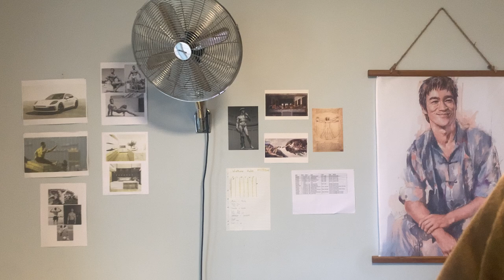I QUIT sugar for 2 weeks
Sugar. the modern addiction. It's hiding in almost everything from yoghurt to cereal and salad dressings.

We all know it's bad for us, there's a lot of research documentaries etc done on it from the maccas diet, to Dr Chris processed diet and That Sugar Film.

So why then do we still go back to it?

Environment, social acceptance, ease and value.

But that's already been stated, documented, proved abd shown in many other resources on the web.

this video is for those wanting to change.